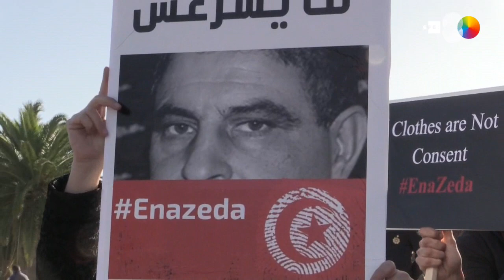Ghannouchi, histórico líder de Ennahda, elegido presidente del Parlamento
Túnez, 13 oct (EFE).- (Imagen: Natalia Román Morte) El histórico líder del partido conservador de tendencia islamista "Ennahda", Rachid Ghannouchi, fue elegido hoy presidente del nuevo Parlamento en Túnez, en el que su partido es la fuerza mayoritaria tras la victoria en las elecciones legislativas del pasado 6 de octubre, las segundas en libertad desde la caída en 2011 de la dictadura de Zinedin el abedin Ben Ali.